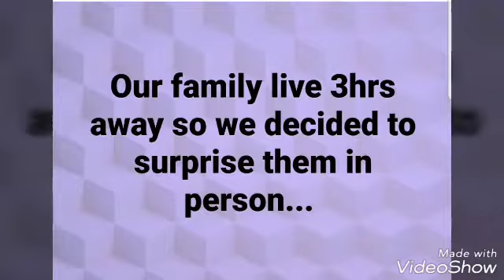LOTTERY TICKETS BABY ANNOUNCEMENT, VERY EMOTIONAL AND FUNNY REACTION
We decided to ANNOUNCE it to our family and this is how it went.